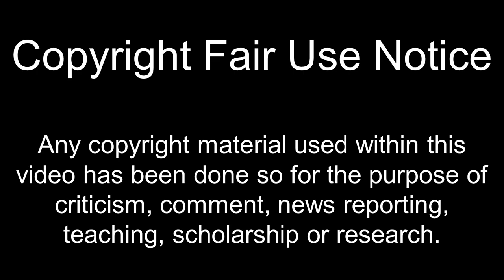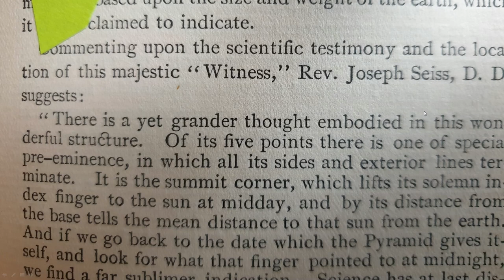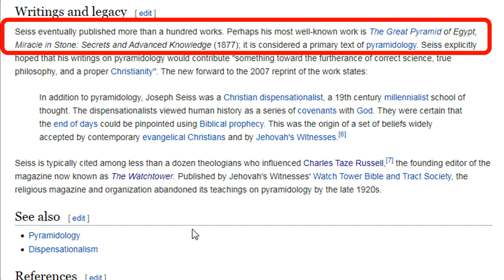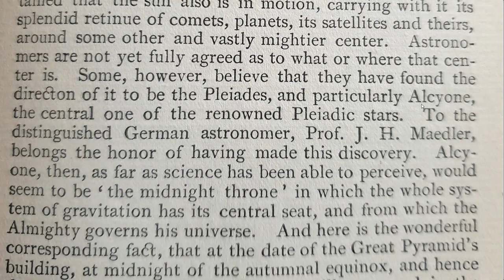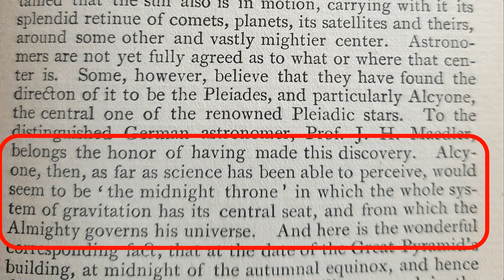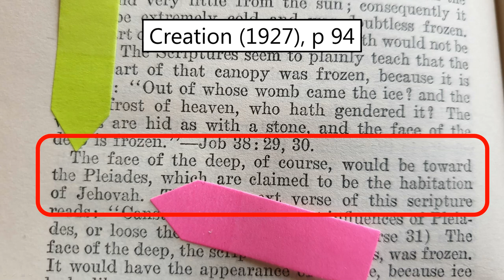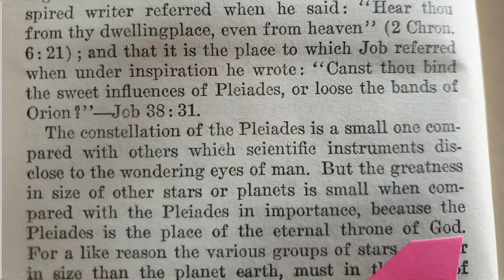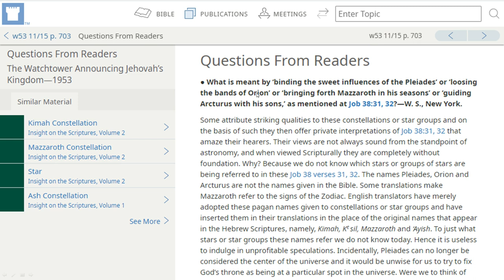Jehovah's Throne is Pleiades - according to Watchtower Literature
The Watchtower society of Jehovah's Witnesses supported the belief that the Throne of Jehovah was located in the Pleiades star cluster (also known as The Seven Sisters).

The Pleiades has been important to various religions throught the centuries, and the idea that the throne of God is there was not a unique Jehovah's Witnesses belief.

In this video I look at texts from the books "Thy Kingdom Come", "Creation" and "Reconciliation" to see what was actually written - I then balance this with what was written in 1953.